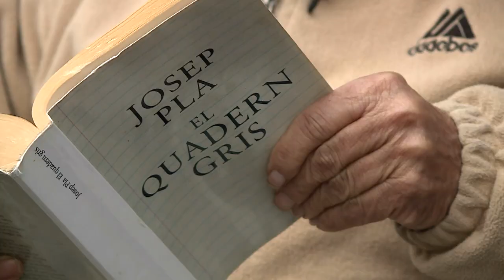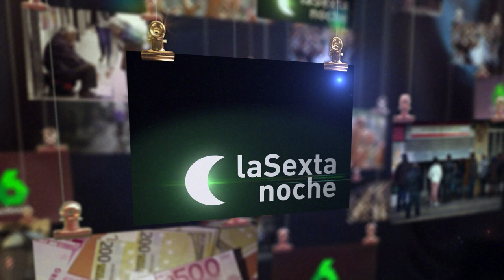AYNA, 30 AÑOS DESPUÉS DE 'AMANECE QUE NO ES POCO'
Pieza dedicada a José Luis Cuerda, en su visita al programa Sexta Noche con motivo del 30º aniversario del estreno de la película 'Amanece que no es poco'. El 'surruralismo' de Ayna sigue coleando.